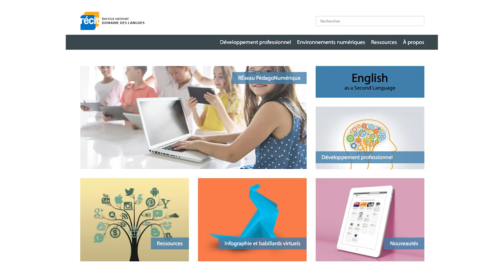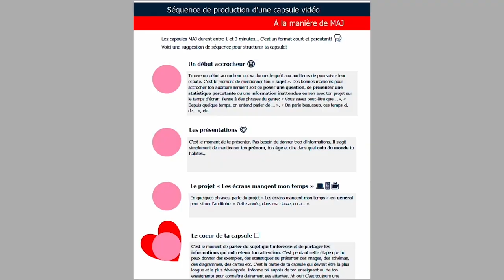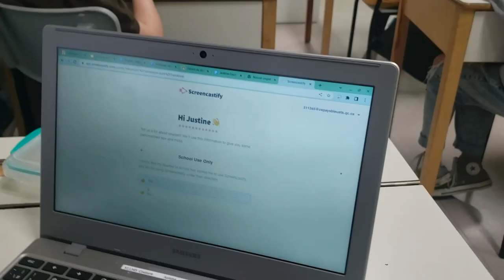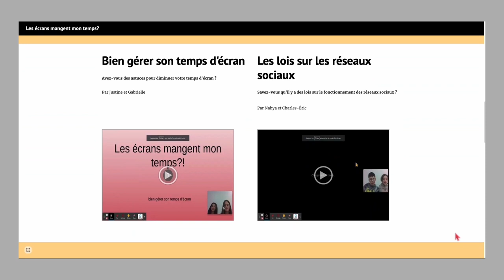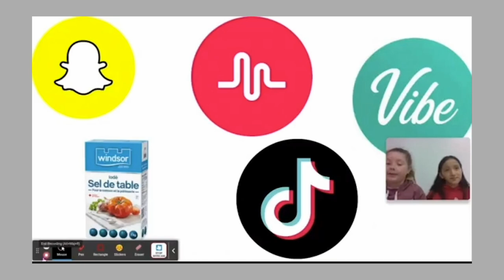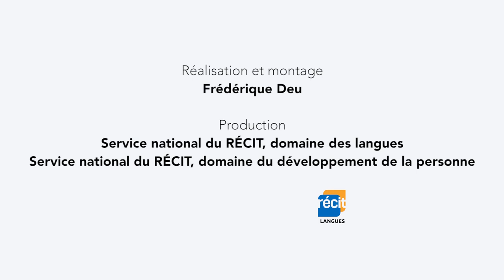5. La création d’une capsule vidéo à la manière de MAJ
Découvrez les Capsules MAJ, un modèle incontournable pour produire des vidéos informatives et engageantes. Avec un scénario bien pensé, vous guiderez vos élèves dans l'utilisation de sources fiables pour étayer leurs contenus. En sélectionnant des images complémentaires, ils réaliseront brillamment leur présentation tout en tenant compte du respect du droit d’auteur.
Animez un atelier formatif dédié à l'intonation, une compétence essentielle pour transmettre des messages plus dynamiques. Les élèves reconnaitront et mettront de l’avant les forces et les défis de chaque participant, favorisant ainsi une progression personnalisée.
Ensuite , ils enregistrent leur capsule vidéo, offrant des conseils et des astuces aux utilisateurs d'écrans. Ces vidéos seront soigneusement déposées sur un site internet, permettant de rayonner et d'inspirer d'autres utilisateurs à travers le Québec.